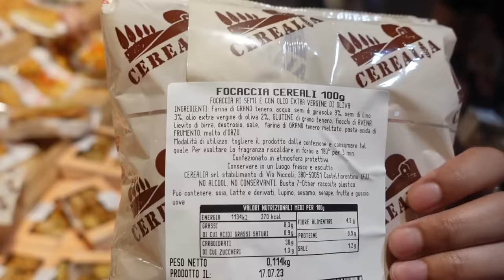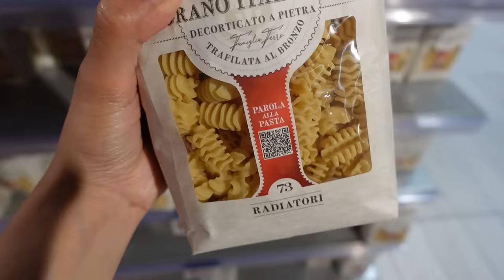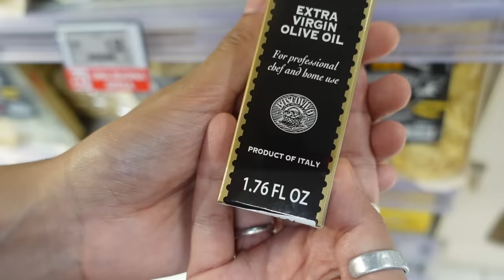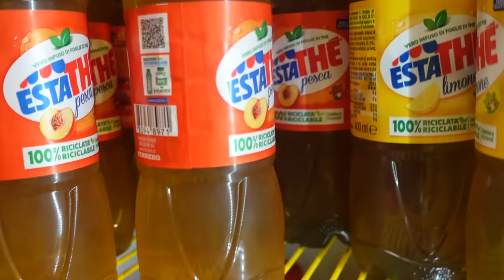food shopping at an italian supermarket *taste test!!*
second channel -  @ClickForMoreTaz